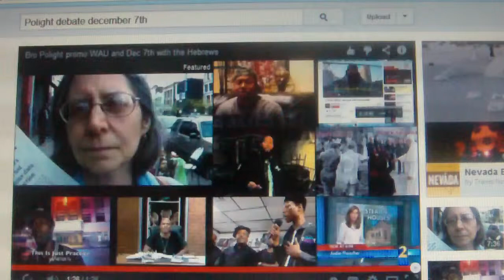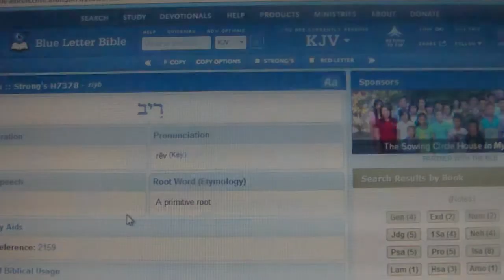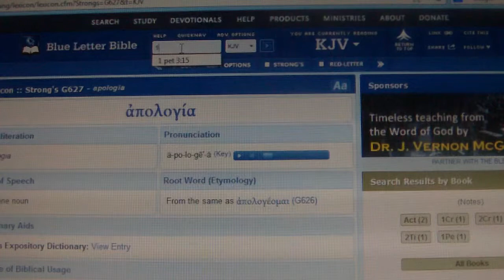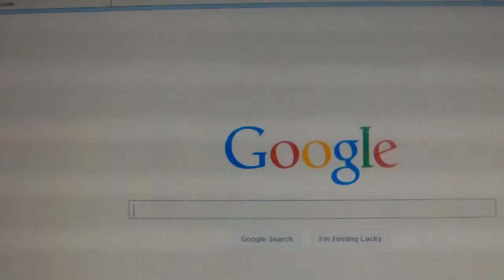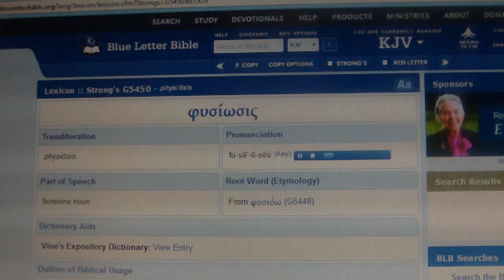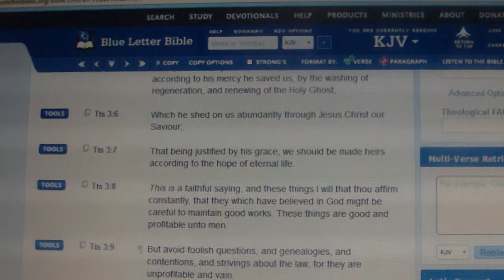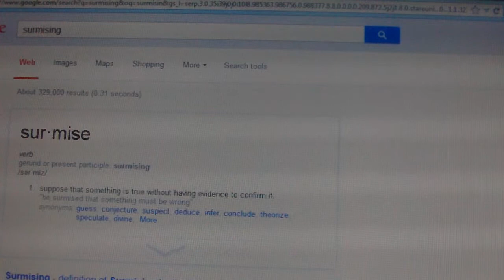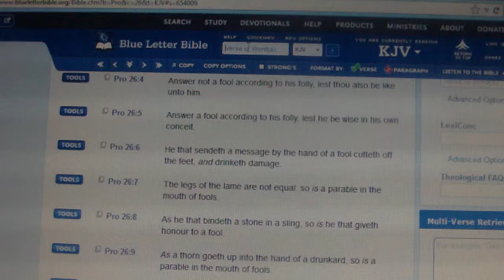Debating In Righteousness Vs Debating In Wickedness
Kal Halal Wa Barak Atha YAHWAH BA HA SHAM YAHAWASHI.